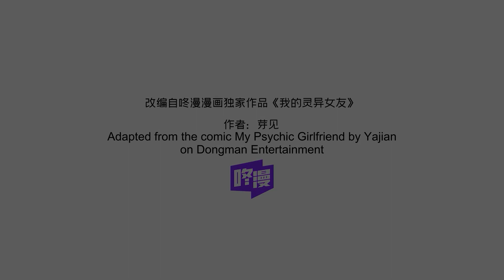【2022-2023国创动画作品】怦然心动之间，这场不可预测的爱恋会如何展开呢！《女神有点灵》【加入会员专享最新集】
【精彩看点】从小便与男主有羁绊的女主因意外而灵魂出窍，偏偏男主又有可以看见鬼魂的能力。怦然心动之间，这场不可预测的爱恋会如何展开呢！

简介：女神有点灵
因儿时的一场误会而分道扬镳的姚灵与胡小臻，长大后在学院中再次重逢。痴情女主希望与男主续写甜蜜之旅，却因神秘管理员——马神的出现，“意外”频发。在马神的设计引诱下，二人成为了代理管理员，以帮助灵体达成夙愿为条件，来延续他们的爱情修行。通过一次次任务的历练，胡、姚二人感情日渐深厚，向着正果之路进发。但马神的真实目的逐渐牵连出世界背后的运转法则，越来越多的神秘和危险横亘在男女主之间。